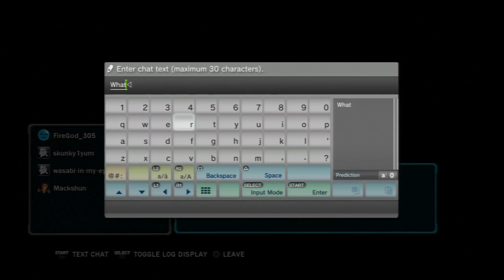[HD]Let's Play Tekken Revolution Online Lobby[I Feel Like a Noob. T-T]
In this lobby, everyone's skill level far surpass my ability.He was able to use Jack-6 competitively, which I thought was impossible because he is way too slow for his own good. I guess that user proved me wrong since I couldn't win a match. :O

Game:Tekken Revolution
Console:PS3
Capture Card:HDPVR2 Gaming Edition
Software Used if Any: Usually Sony Vegas, otherwise it is a raw file.

✯✯✯Links✯✯✯
Here is a link to my channel: